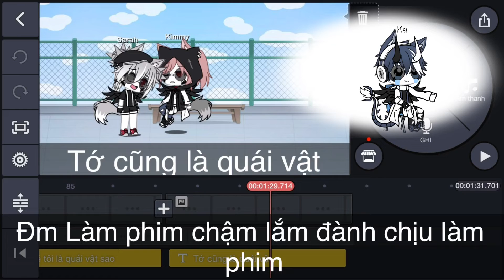Khổ con vcl